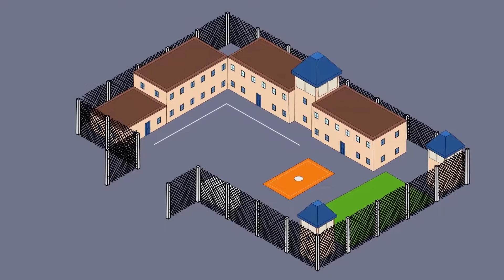I Am The Only Girl In Prison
Our Facebook   👉🔥Thank you for the support on Story Time Animated. We really appreciate it! Continue showing your great support by sharing these stories🔥

🔥Want to share your story? Submit here  👉

Hi! My name is Allisa, and I’d like to tell you about the absolute worst experience of my life. It was so bad, that I honestly don’t want anyone to ever go through something similar!
I ended up in an all-boys prison! As you might have noticed... I’m a girl. So my stay there was horrible, even worse than a normal stay in the joint. If I had simply understood how terrible life could get for me if I broke the law, I wouldn’t have needed to learn this terrible lesson to straighten up my act!
Back when I was younger, I was really messed up. I’m not trying to make excuses for myself, but I was kind of following the example of everyone else in my life. The truth of the matter is, my family was kind of messed up!
I never knew my dad, since he got sent to prison when I was in my mom’s womb! And mom wasn’t that good to begin with, either. She was always getting in trouble and got sent to jail a few times. It was only short stints and she’d come back after a few months.
During those weeks, I’d stay with my uncle or aunts. You can bet they weren’t any better, though! They just were good at not getting caught. My uncle Lenny sold all kinds of pills, and not the one you can get at the pharmacy. Aunt Lucy hung out with folks who really weren’t nice at all and got into fights all the time. My cousins were just as messed up! I had no positive role models in my life.
My friends were also kind of bad influences. We got in all kinds of troubles and tried to pull pranks on the cops. You can imagine how badly that always ended up!
I wish that I had someone to teach me how to behave properly and how bad life could go if you were a criminal. But back then, being a criminal sounded so cool! And it seemed like the only way I could ever earn any real money.
I thought an honest day job was only good for fools that didn’t know better! So I would laugh and mock any friends that got a real job! I told them that they could go be modern slaves and I would spend my time chilling out and claiming what I wanted.
Who was going to stop me from doing what I wanted? I knew how to steal from my family, after all. What I learned from them was never to get caught, and not to be a snitch. If I ever got into trouble, I had to keep my mouth shut and not make other people fall with me. Out there, it was every man and woman for themselves.
And that was exactly what landed me in prison! All the friends who messed up alongside me managed to escape punishment. Perhaps I should have told on them because their lives have gotten far worse ever since. They didn’t learn any lesson and continued with the kinds of
mistakes we committed when we were younger. I hope they don’t end up hurting someone in the process!
I Got Pregnant In Elementary School

My Secret Relationship With My Super Attractive Teacher

I Married My Super Hot Babysitter | my great life

I Was Born Without A Mouth

Boy In All Girls School | my amazing life

My Secret Relationship With My Super Hot Mom

I Have A Secret Relationship With My Babysitter!

I Got Pregnant By My Stepbrother

I Have Xray Vision | my amazing life